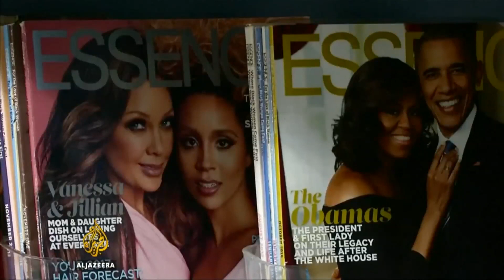บันเทิงเทศ : ดารากับปัญหาการถูกรีทัช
รูปร่างหน้าตาสะสวยของดาราในนิตยสาร เกินครึ่งล้วนผ่านการโฟโต้ช็อปมาทั้งนั้น ซึ่งเวทมนตร์เทคโนโลยีเนรมิตความสวยได้ตามสั่ง ก็มีเสียงสะท้อนจากคนดังว่าจะยิ่งสร้างค่านิยมความสวยแบบผิดๆ ซึ่งคนเสพสื่อเองควรต้องรู้ให้เท่าทัน